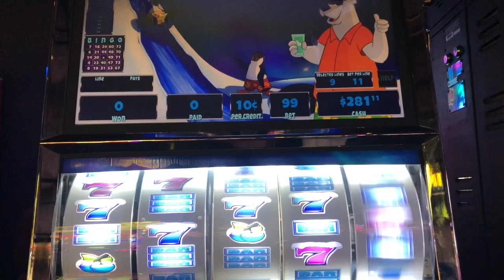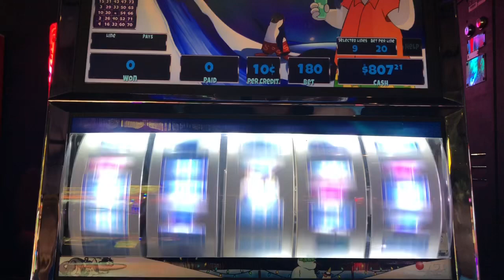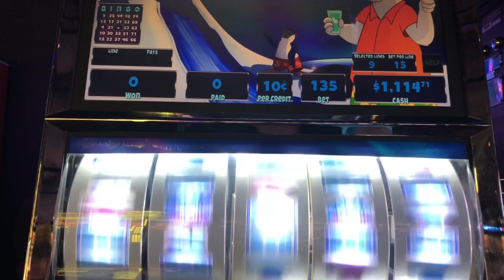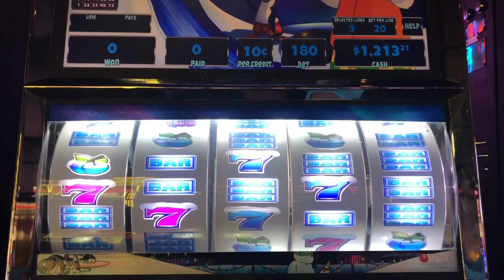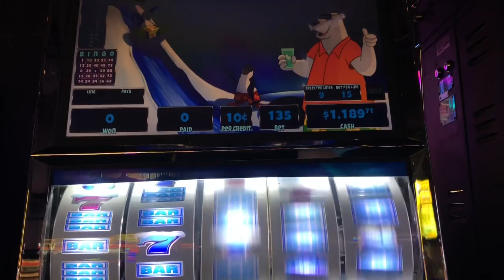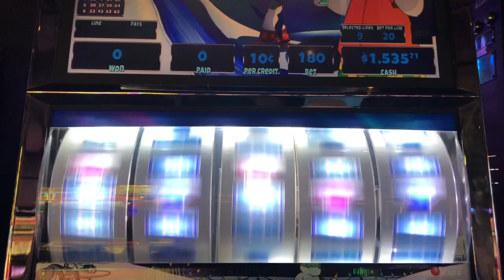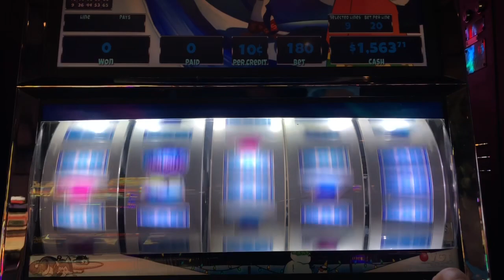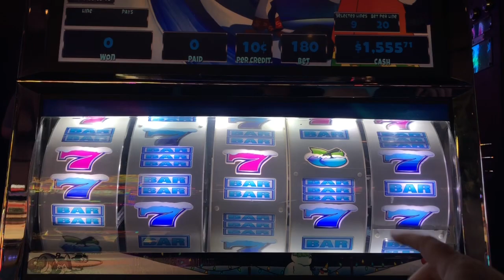VGT 9 Line Polar High Roller, High Limit, Great run!! $.10 Machine - Red Screens!!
VGT High Limit Polar High Roller!  10 Cent machine with bets up to $18.00.  Handpay without a handpay!  I appreciate all of you!